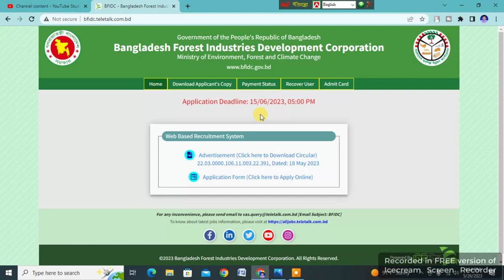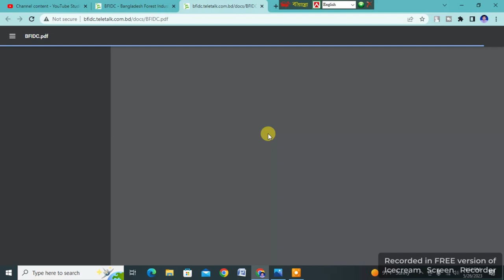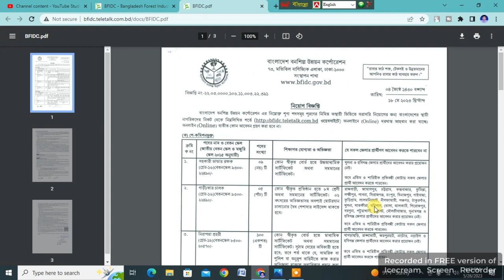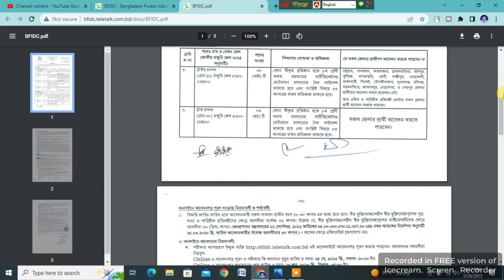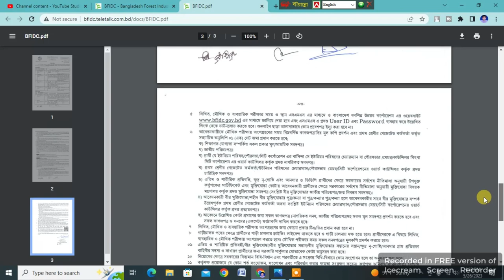Bangladesh forest industry development corporation job circular 2023